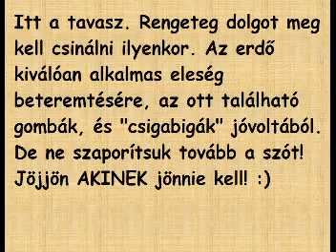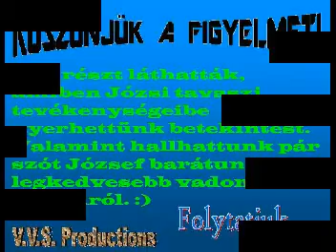Józsi Kalandjai 2009 - 3.rész : Józsi Tavasza!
A kicsit hosszúra sikeredett 3.részben szó lesz; virágokról, borról, gombákról "csigabigákról", struccokról és kengurukról egyaránt, mindez a jól ismert József szereplésével :)